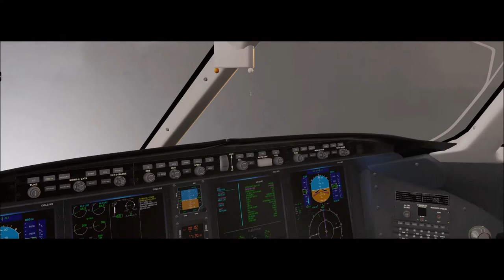X-Plane 11 #102 Bombardier Challenger 300 PP-BIC Jaguaruna a Montevideo ( SBJA - SUMU )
▬▬▬▬▬▬▬▬▬ஜ۩۞۩ஜ▬▬▬▬▬▬▬▬▬▬
Mais Informações Logo a Baixo
▬▬▬▬▬▬▬▬▬ஜ۩۞۩ஜ▬▬▬▬▬▬▬▬▬▬
✪ Descrição ✪